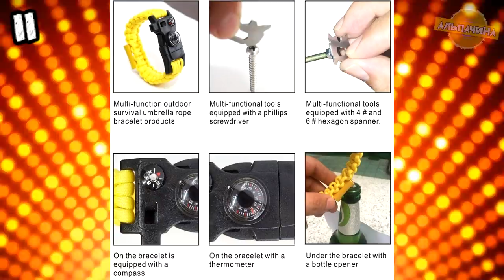👍15 лучших товаров для КЕМПИНГА из Китая 🎁 Конкурс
В этом видео крутые товары из Китая с магазина Алиэкспресс:
5. Многофункциональная походная лопата Traveler
6. Походный фильтр для воды
9. Водонепроницаемый Многофункциональный Плащ 3 в 1
11. Браслет на руку 5 в 1
15. Портативная палатка шатер на 5 человек
★ КОНКУРС, победителем становится случайный участник. Для участия нужно:
3. Оставить комментарий под этим видео.
Приз: Любой товар с сайта Алиэкспресс до 200 рублей